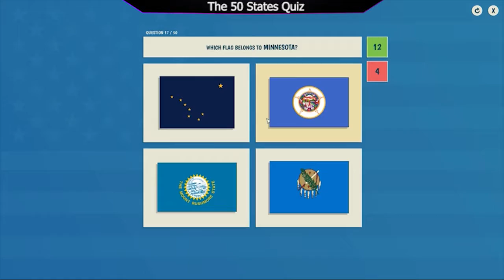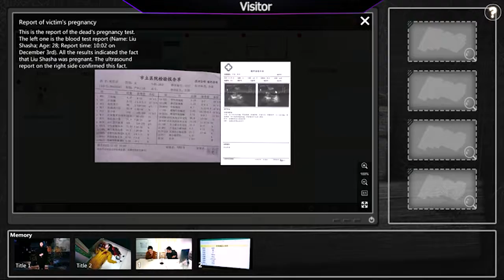Top 42 New Games on Steam for the Week (July 7 2018)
Steam Trailers Supercut.
It's like 6-second trailers, but compiled into one video and curated.